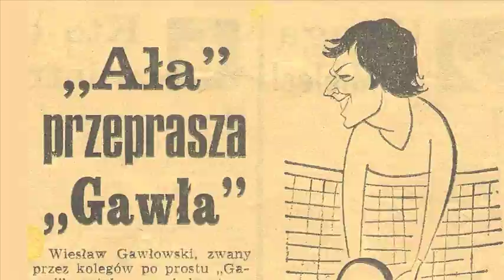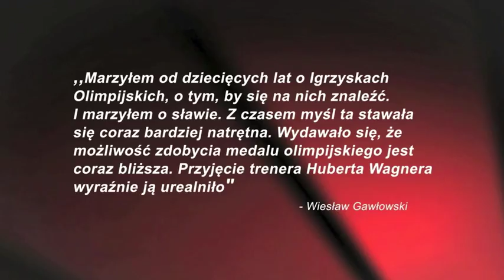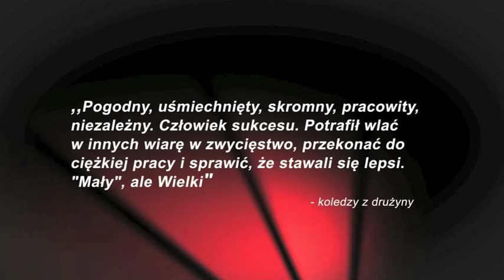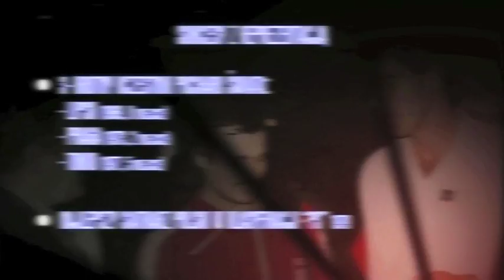Wiesław Gawłowski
Memoriał Wiesława Gawłowskiego w piłce siatkowej